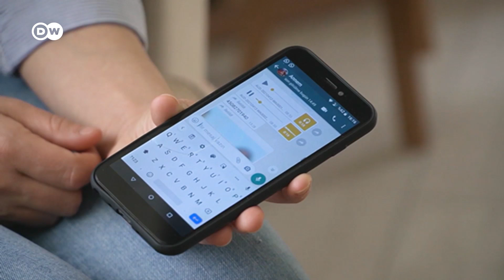Turkey formally pulls out of Istanbul Convention on violence against women | DW News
Many women in Turkey are still in shock about the fact that their country has withdrawn from the Istanbul Convention. Thousands of women in Turkey have taken to the streets in protest. Young and old, religious or conservative. They are outraged over  Erdogan’s reneging of the landmark agreement, at a time when violence against women is on the rise. President Erdogan claims he made the move to protect families in Turkey.

The Council of Europe Convention on preventing and combating violence against women and domestic violence, better known as the Istanbul Convention, is a human rights treaty of the Council of Europe against violence against women and domestic violence which was opened for signature on May 11, 2011, in Istanbul, Turkey. Turkey was the first state to ratify the convention, but President Erdogan quit the treaty in March. President Erdogan's spokesperson, Fahrettin Altun, argued that the Istanbul Convention's original intention of promoting women's rights had been "hijacked by a group of people attempting to normalise homosexuality" and that it was incompatible with Turkey's social and family values.